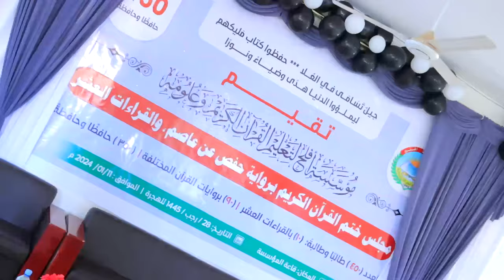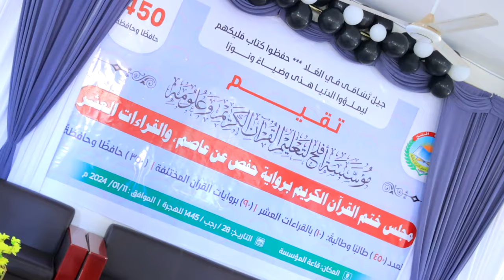Kulan diimeed dalka iyo dadkaba loogu duceeyay oo Hargeysa ka dhacay